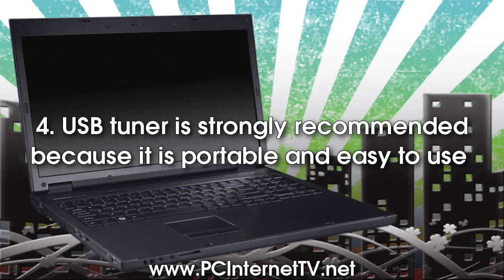How to Choose the Best TV Tuner Software for Your Personal Computer